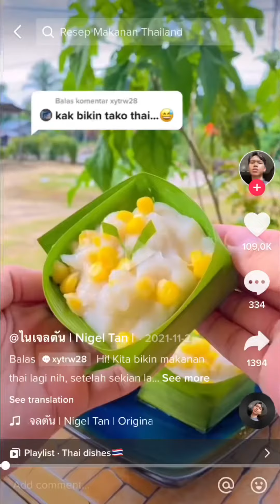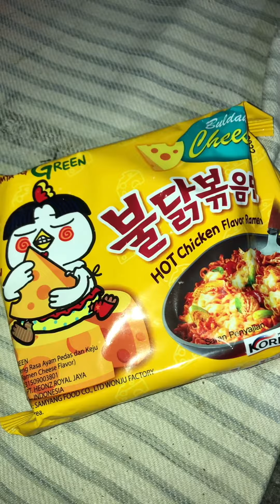Gagal membuat Tako jadilah jenang wkwkw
Not a good chef part 1